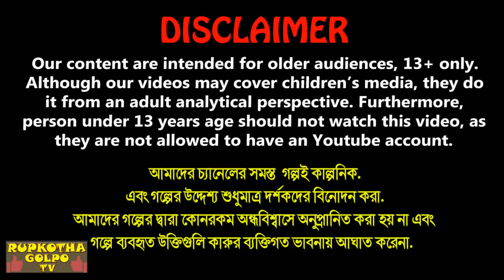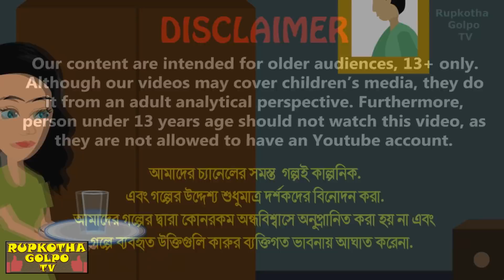গরিবের হলি Goribe Holi | Bangla Cartoon | Free Fuchka Wala | Schooler Shasti | Rupkotha Cartoon TV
✿ Story: গরিবের হলি - Goribe Holi